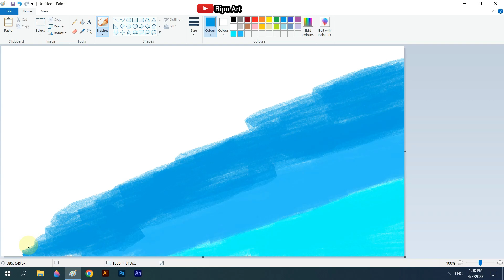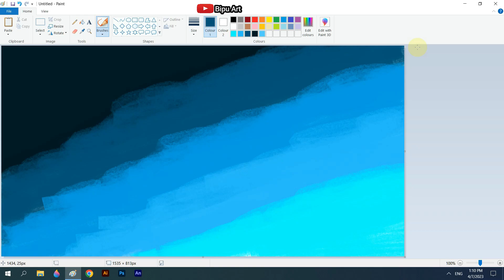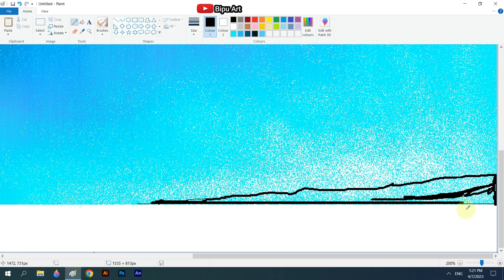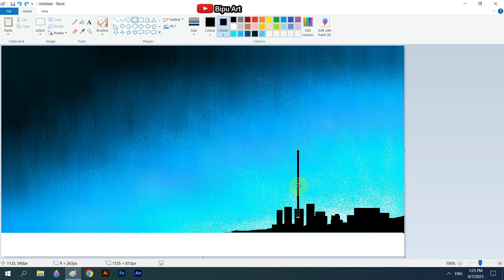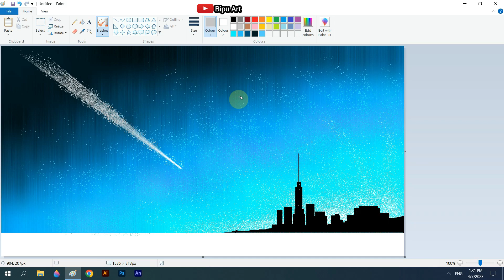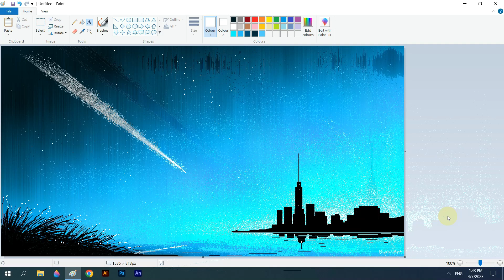How to Draw in Ms Paint | drawing in paint in computer | scenery drawing